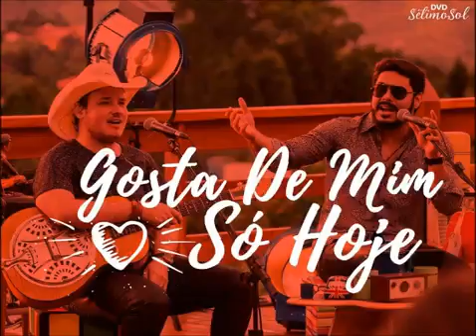Israel e Rodolffo - Gosta De Mim Só Hoje (DVD Sétimo Sol 2016)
Fique por dentro de Novidades e lançamentos sertanejos e além de
Dvds Completos que é sempre modão